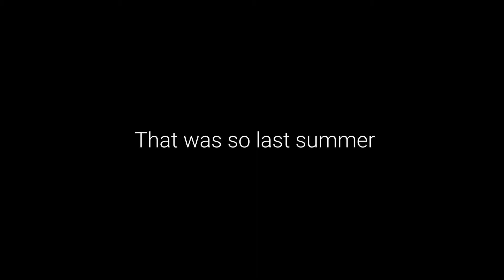2021 Spring Ad Campaign: Tired of This Uke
REAL CENTRAL NJ SOCCER
* 2021 Spring Ad Campaign
* 15-second spot for local broadcast media
* Season tickets promotion